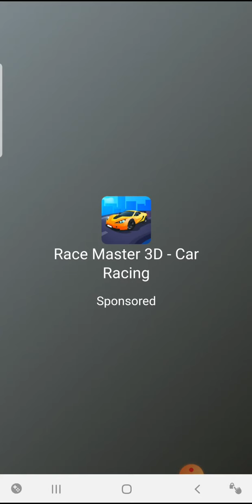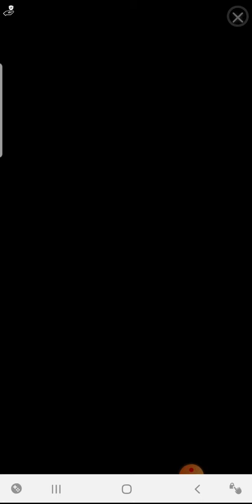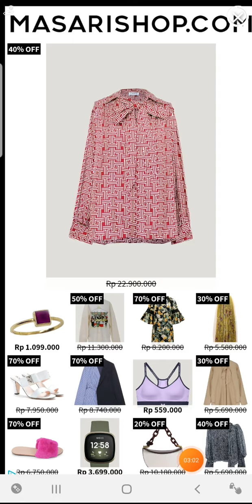idk what to name this but Krew Eats Early Halloween?